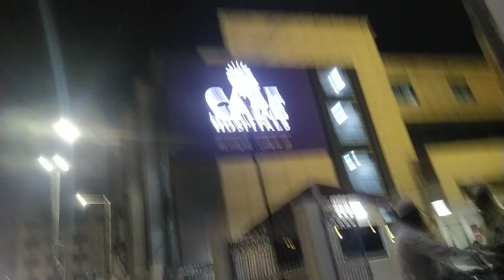Kaif Street walk in chaderghat(hyd)vlog 1